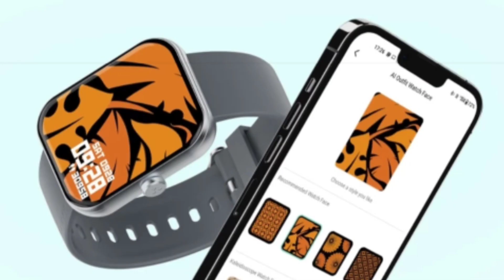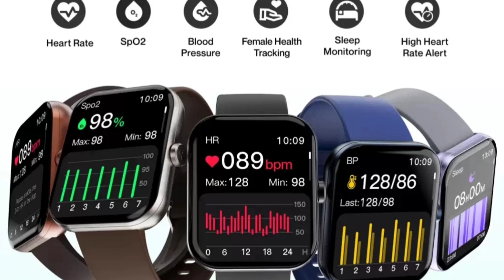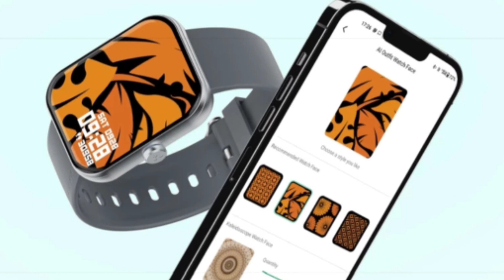Ambrane Wise Eon Max Smartwatch🔥| 2.1" Display + 60Hz😍| Smartwatch Under 2000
Hello Dosto
Ambrane coming with a new smartwatch that is ambrane Wise Eon Max Smartwatch and here is details specification about ambrane Wise Eon Max Smartwatch